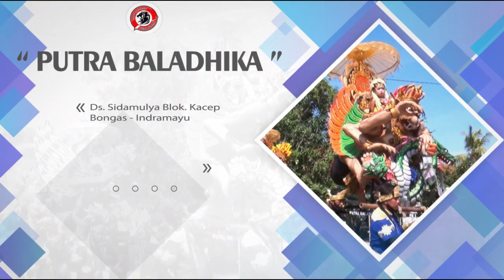Tetep Demen, PUTRA BALADHIKA @3li Video Production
Dokumentasi " PUTRA BALADHIKA '

Dalam Rangka "Wallimatul Rasul" Adinda Raisah Indrianti ( Indri )
& Wallimatul 'Urssy  Kasam Syaepudin S.si Dengan E'wa Ayu Fathimah S.si
Bertempat Di Dsn. Krajan 1 Ds. Cigugur Kec. Pusakajaya - Subang

Keluarga Besar

Bpk. Sayan & Ibu. Karwinah